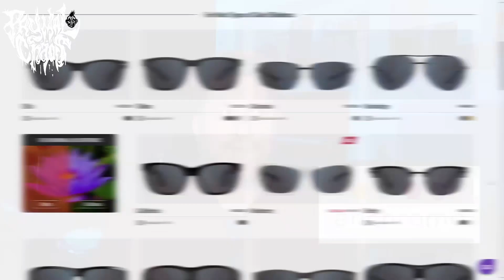Polyphia Plays God With My Emotions! REACTION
Enchroma Glasses!

The Audio Technica Headphones I use: